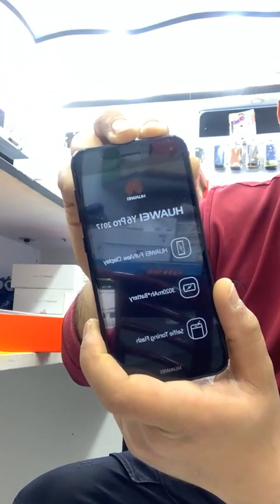🔴 عاجل وخاص للجزائريين | تخفيضات في أسعار💵 الهواتف | مارس 2022 |🔥 لافااار🔥| أسعار فالشباب😍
✅ إنخفاض أسعار الهواتف في الجزائر لشهر مارس 2022

🚛 متوفر خدمة التوصيل لجميع الولايات

✅ رقم الهاتف : 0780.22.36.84 | فايبر / واتساب / SMS

للإستفار تواصلو معنا عبر الأرقام التالية :

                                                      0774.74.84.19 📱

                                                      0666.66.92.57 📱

شاهد ايضا:

✅ شاهد الجزء الاول لاسعار الهواتف

✅ سعر و مواصفات هاتف شاومي الجديد Redmi 10

✅ شاهد مواصفات هاتف oppo k9 pro الجديد

🌠الأسعار :

أسعار الهواتف الذكية في الجزائر,
اسعار الهواتف اليوم في الجزائر,
أسعار الهواتف الذكية في الجزائر اليوم,
أسعار الهواتف في المغرب 2021,
اسعار الهواتف في الجزائر 2021,
اسعار الهواتف,
اسعار الهواتف سامسونج في الجزائر 2021,
اسعار_الهواتف_وقت_كورونا,
اسعار هواتف وان بلس في الجزائر,
اسعار هواتف وان بلس في المغرب,
اسعار هواتف ويكو في الجزائر 2021,
اسعار هواتف وان بلس في مصر,
اسعار ومواصفات الهواتف في الجزائر,
اسعار الهواتف هواوي في الجزائر 2021,
اسعار الهواتف هواوي في العراق 2021,
اسعار الهواتف هواوي,
اسعار الهواتف لهذا الاسبوع,
اسعار الهواتف هونر في العراق 2021,
اسعار الهواتف هواوي في العراق,
اسعار هواتف هواوي في المغرب 2021,
اسعار هواتف هواوي في مصر 2021,
اسعار هواتف نوكيا في الجزائر 2021,
اسعار  هواتف نوكيا
اسعار هواتف نوت 10,
اسعار هواتف نوفا في العراق,
اسعار هواتف نوكيا في المغرب,
اسعار هواتف نوت,
اسعار الهواتف مصر,
اسعار هواتف مستعملة في الجزائر,
اسعار هواتف مستعملة في العراق,
اسعار هواتف من 3000 الي 4000,
اسعار هواتف من 2000 الي 3000,
كم اسعار الهواتف,
أسعار الهواتف لشهر أكتوبر,
اسعار الهواتف لشهر اكتوبر 2021,
اسعار الهواتف لشهر اوت 2021,
اسعار الهواتف لشهر سبتمبر,
اسعار الهواتف لشهر نوفمبر,
اسعار الهواتف لشهر سبتمبر 2021,
اسعار الهواتف لهذا اليوم,
اسعار الهواتف كوندور في الجزائر 2021,
اسعار هواتف كوندور p6 pro lte,
اسعار هواتف قوقل,
اسعار الهواتف في قسنطينة 2021,